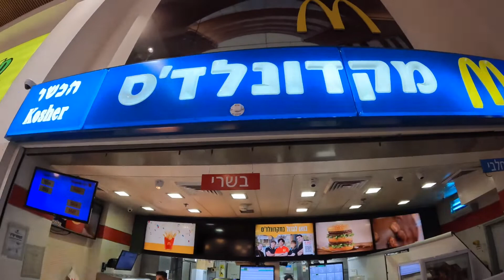Israeli McDonald's Was Not What I Expected!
Edited and Produced By: Ben Pianko